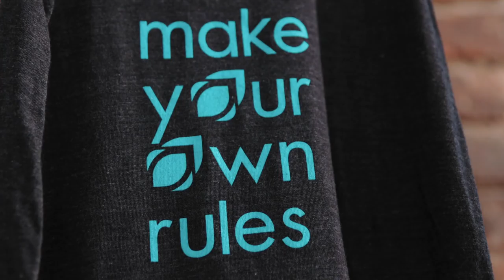What Moves Me | Alexandra Bonetti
When’s the last time you can truthfully say you smiled during a sweat session?! If your answer is ‘Um, never,’ let’s change that ASAP. Watch this video we created in partnership with smartwater to learn more about Alexandra Bonetti’s innovative approach to fitness, and her belief that happiness is just as much a part of your health as working out.